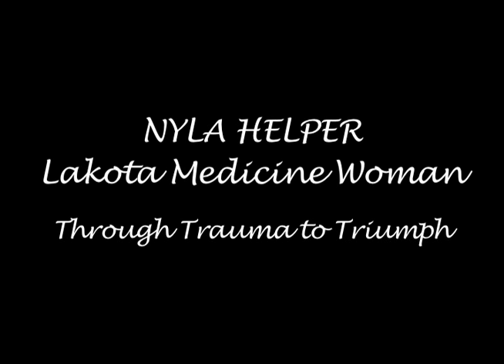Nyla Helper Lakota Medicine Woman: Through Trauma to Triumph (Official Trailer)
The official trailer to Snowflake Video Production's short documentary, 'Nyla Helper: Lakota Woman: Through Trauma to Triumph'

Nyla Helper, Mato Wiyan, is a traditional Lakota Spiritual Woman of the Hunkpapa Band. She is a member of the Pine Ridge Oglala Lakota (Sioux) Reservation in South Dakota with her husband, the Lakota Spiritual Leader, Sundance Chief, and Head Man, David Swallow.

Nyla Helper spent her early life training and participating in the
traditional spiritual ceremonies of the Lakota. Now a mother and a grandmother, she is currently the Women’s Sundance Helper for her husband’s annual Medicine Wheel Sundance and assists him in his spiritual work and life. She is also a beautiful singer of traditional Lakota sacred songs and is highly knowledgeable about the uses of natural herbs in the old traditional Lakota ways of healing.

Nyla speaks about the life she lived, the trials she overcame, and the achievements that made her into the respected medicine woman she is today.